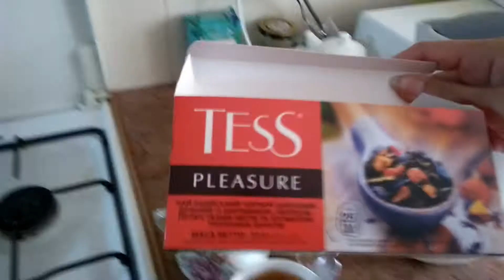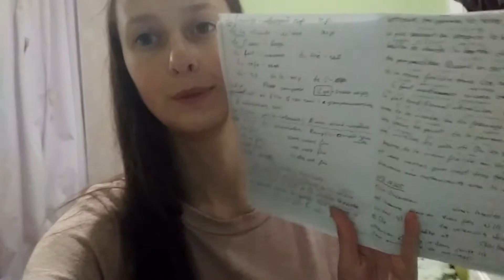VLOG Польские пары! Посылочка с сайта Gepur! Домашний влог!Мой кот шкодник!